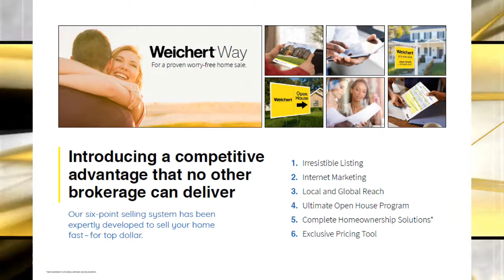6 Competitive Advantage